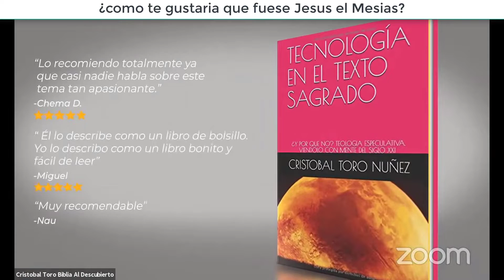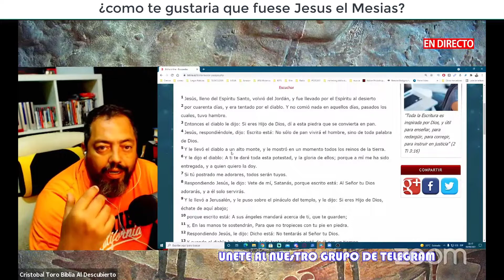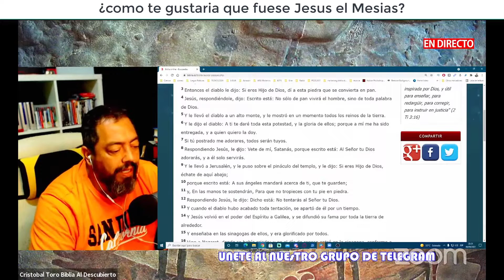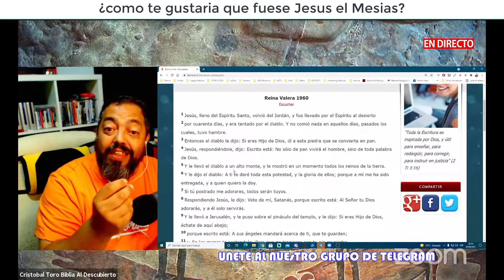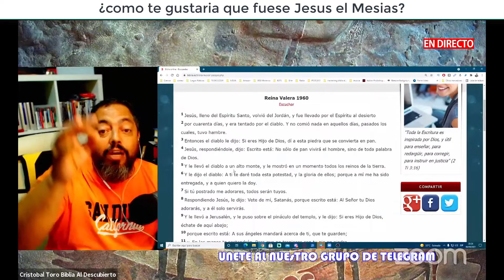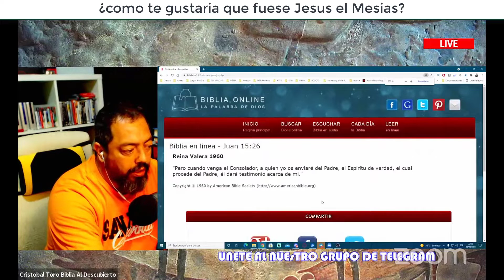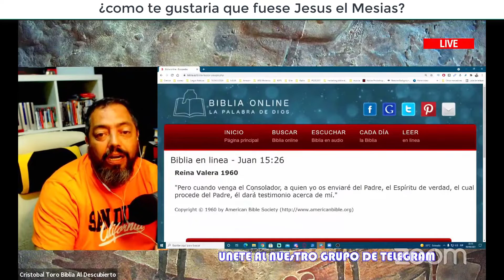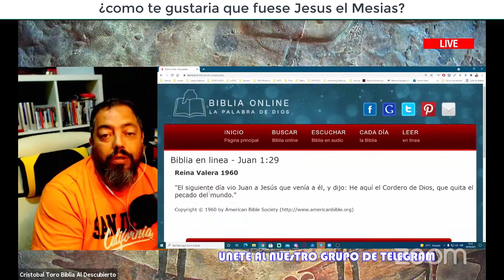El Jesús , Social, Político y Religioso ¿Cual de estos crees que fue? Misterios Al Descubierto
El Jesús , Social, Político y Religioso  ¿Cual de estos crees que fue?Conviértete en miembro de este canal para disfrutar de ventajas:

►Para participar de los Talleres y MASTERCLASS GRATIS.
►¿Quieres saber la tecnología que hay en los textos sagrados?
• Todo desde la mirada de un curioso DIVULGADOR CRISTIANO que desde muy niño a contemplado no solo la RIQUEZA ESPIRITUAL de los TEXTOS SAGRADOS, si no, lo que entre líneas se puede DESCUBRIR

►Puedes adquirirlo en digital y en papel.
• Formato Papel
• Formato Digital